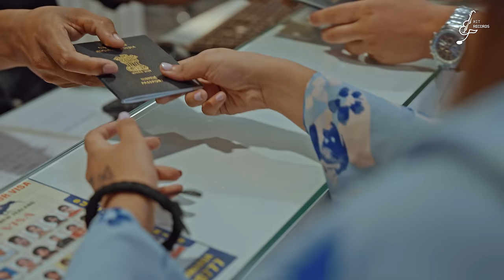Minni Ala Yaar :Teji Fatehpur | Darshan Lakhewala | RD BOYZ | Latest Punjabi Songs 2023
Song : Minni Ala Yaar
Artist : Teji Fatehpur | Darshan Lakhewala
Mix Master : EQARMY
Lyrics & Composer : Teji Fatehpur
Makeover : Neetu Kamboj
Digital : Sam Digital
Flute:- Monty Nabha
Spl : Sonu ,Bebe , Bapu ,Gill Bus

Minni Ala Yaar is the latest Punjabi song from the album Latest Punjabi Songs 2023. The song is sung by Teji Fatehpur and Darshan Lakhewala and the music by RD BOYZ.

🎧 Amazon Music

🎬 About @hitrecords13
HIT RECORDS CHANNEL TRADEMARK REG. GOVT. PVT LTD.
Hit Records, the biggest Punjabi Music Record label in the world combining feet tapping tunes accompanied with vibrant voices as the identifier of Punjabi culture. With best of artistes in Punjabi Music and a huge repertoire of hits, this is your one stop destination for Punjabi Music!